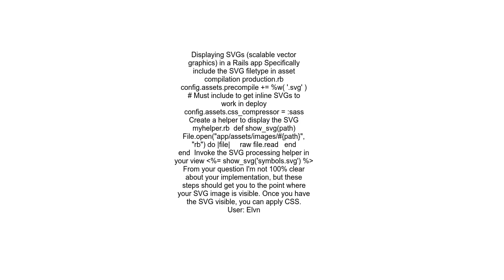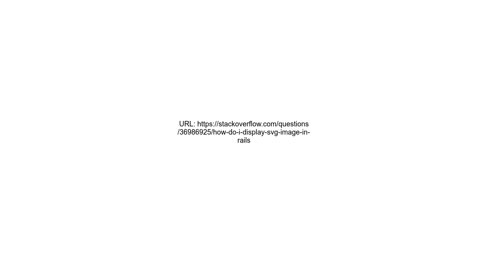How do I display SVG image in Rails